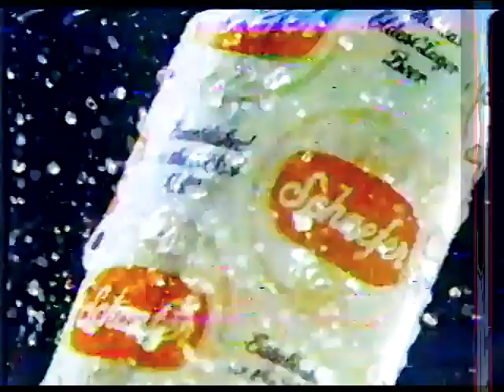CHANTELLE COMERCIAL DE SCHAEFFER CON OLGA TAÑÓN,DALY Y SANDRA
PARA LOS FANÁTICOS DE LA TAÑÓN  EL GRUPO CHANTELLE COMERCIAL DE SCHAEFFER CON OLGA TAÑÓN,DALY Y SANDRA